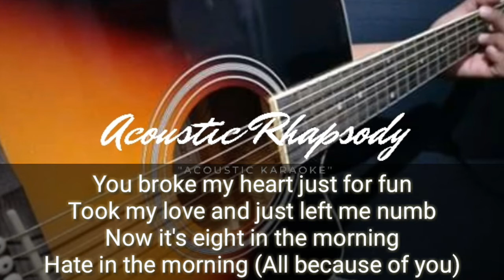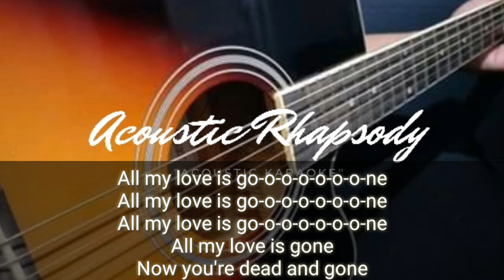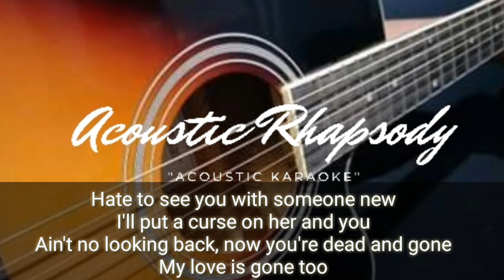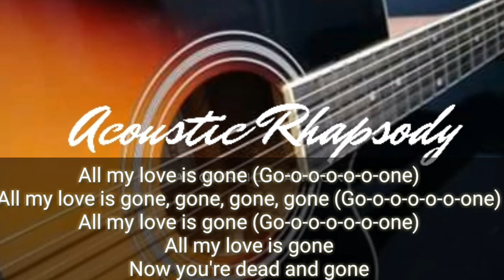BLACK PINK | ROSÉ - GONÉ | ACOUSTIC KARAOKE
and don't forget to give credit or mention to @AcousticRhapsody in your description